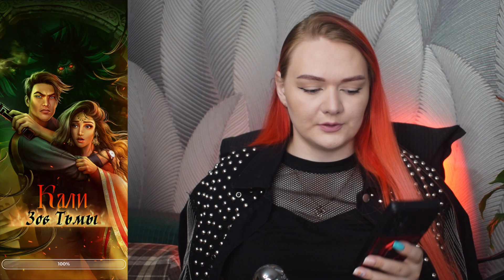Шактизм и шиваизм / Кали. Зов тьмы 1 сезон 6 серия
«Амала посещает библиотеку, чтобы изучить религиозные тексты и понять мотивы убийцы.»

Девушка-индолог была вызвана в Индию, чтобы помочь в неком деле, подробностей которого ей не сообщают. Позже она выясняет, что пропал важный британский дипломат при странных обстоятельствах, а ее включили в оперативную группу, чтобы помочь его найти, распутывая клубок событий, девушка добирается до страшной правды.

Клуб Романтики (Romance Club) - это сборник интерактивных историй с элементами ролевой игры, в которой сюжет будет зависеть от ваших действий. На выбор есть несколько историй в разных жанрах с романтическим подтекстом.